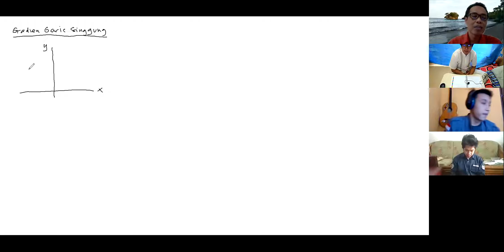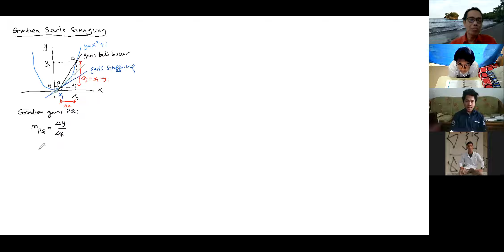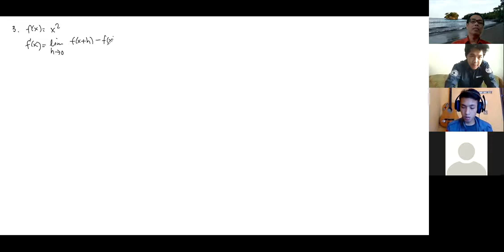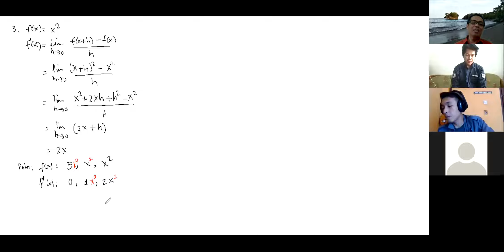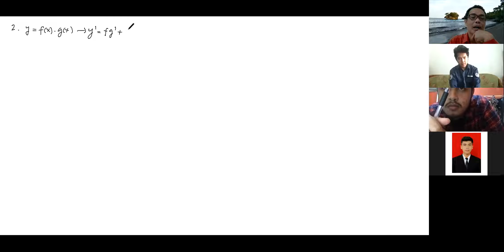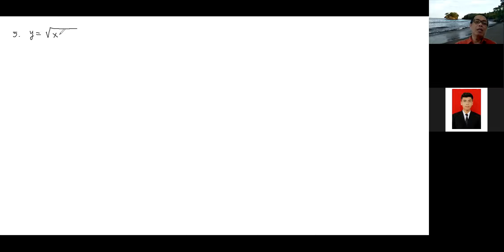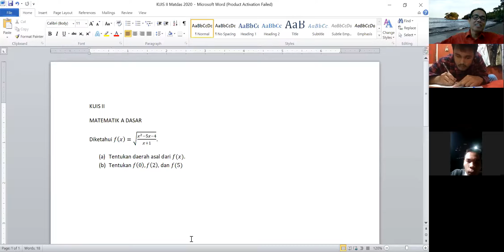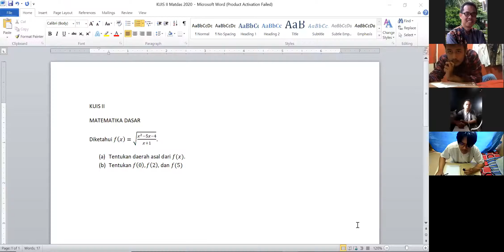Matematika Dasar: 016 Turunan Fungsi Satu Peubah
Program Studi Teknik Elektro dan Program Studi Pendidikan Teknik Elektro, Fakultas Pendidikan Teknologi dan Kejuruan, Universitas Pendidikan Indonesia

Selamat belajar!